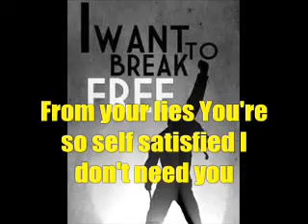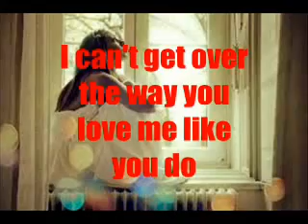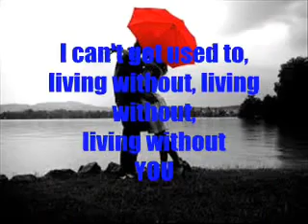Queen I Want To Break Free lyrics by Jr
I want to break free from your lies
You're so self satisfied I don't need you
I've got to break free
God knows, God knows I want to break free.

I've fallen in love
I've fallen in love for the first time

And this time I know it's for real
I've fallen in love, yeah
God knows, God knows I've fallen in love.

It's strange but it's true
I can't get over the way you love me like you do
But I have to be sure
When I walk out that door
Oh how I want to be free, baby
Oh how I want to be free,
Oh how I want to break free.

But life still goes on
I can't get used to, living without, living without,
Living without you by my side
I don't want to live alone, hey
God knows, got to make it on my own
So baby can't you see

I want to break free, yeah
I want, I want, I want, I want to break free.